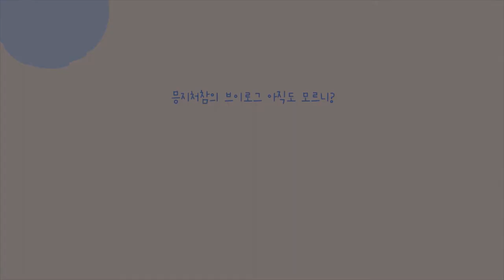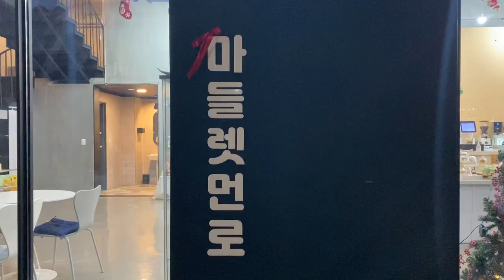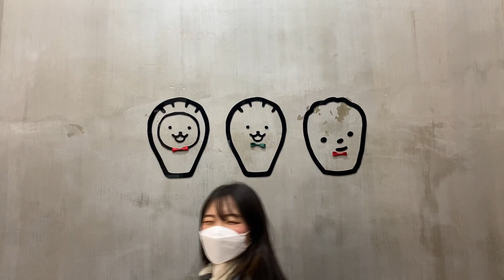[일상로그] 일상VLOG #3 크리스마스에는 알바를~~ 하면 바보지 크리스마스브이로그 / 일상브이로그 / 노는 브이로그 / 초보유튜버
오늘은 크리스마스 영상을 가지고 왔습니다!!
사장님과 알바친구에게 감사를 🙆‍♀️
토요일에 올라오는 영상은 알바브이로그입니당!!